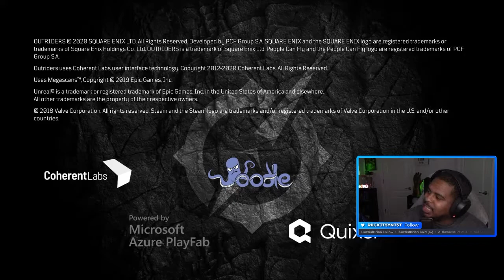Outriders Demo Playthrough #1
Here is a playthrough of Outriders! I enjoy the game vastly and I think if done right can have a beautifully done endgame!

A 1-3 player co-op RPG shooter set in an original, dark and desperate sci-fi universe. You’ll be placed on Enoch, what I’ve seen, there will be some amazing plains to transverse. Seems like a lot of hidden secrets behind this planet I am ready to explore!

Thank you for the Support and I truly hope you enjoyed it!